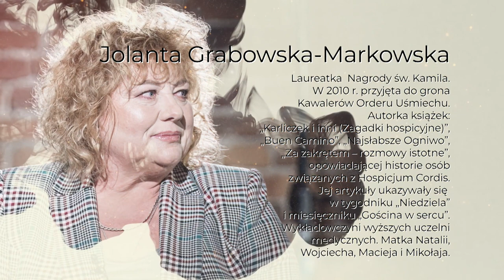Odc. 53. Marianna Dufek rozmawia z Jolantą Grabowską-Markowską, prezeską Hospicjum Cordis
Marianna Dufek w swoim programie @PortretSubiektywny o pomocy w cierpieniu i odchodzeniu rozmawia z Jolantą Grabowską-Markowską – lekarką, pediatrą, od 1990 r. założycielką i prezeską Społecznego Towarzystwa Hospicjum Cordis w Mysłowicach.

W latach 1974-78 uczennica Liceum Ogólnokształcącego im. T. Kościuszki w Mysłowicach. Następnie w latach 1978 – 1984 – studentka Wydziału Lekarskiego Śląskiej Akademii Medycznej w Katowicach. Słuchaczka studium teologicznego filii katowickiej Katolickiego Uniwersytetu Lubelskiego. W roku 1999 kończy I, a w roku 2002 – II stopień specjalizacji z zakresu pediatrii, zaś w 2003 r. – specjalizację z zakresu medycyny paliatywnej.
Założycielka i dyrektorka pierwszego na Śląsku stacjonarnego hospicjum dla dorosłych oraz pierwszego w Polsce stacjonarnego hospicjum dla dzieci. W 1999 r. laureatka „Żółtego Żonkila” – odznaczenia Polskiego Komitetu Zwalczania Raka. W 2000 r. uhonorowana medalem im. M. Curie – Skłodowskiej przyznawanym przez Polski Komitet Zwalczania Raka, za szczególne zasługi w zwalczaniu chorób nowotworowych. W 2004 r. nominowana do grupy 100 najmądrzejszych osób województwa śląskiego. Laureatka Nagrody „Miody” Dziennika Zachodniego. W 2008 r. laureatka ogólnopolskiej Nagrody św. Kamila. W 2009 r. wyróżniona nagrodą Narcyza, a także prestiżową nagrodą imienia Juliusza Ligonia przez „Civitas Christiana” za wieloletnią i konsekwentną posługę dla chorych.
W 2010 r. przyjęta do grona Kawalerów Orderu Uśmiechu przez Międzynarodową Kapitułę Orderu Uśmiechu. Dołącza również do grona 50 niezwykłych Kobiet Śląska w plebiscycie Dziennika Zachodniego.
W 2013 r. została laureatką konkursu Aktywność Kobiet w Kategorii „Podmiot Gospodarki Społecznej”. Otrzymuje też nagrodę Polcul Jerzy Boniecki Foundation za stworzenie pierwszego na Śląsku stacjonarnego hospicjum dla dorosłych i pierwszego w Polsce stacjonarnego hospicjum dla dzieci. W 2016 roku otrzymała nagrodę Perła GentleWoman za działalność na rzecz społeczności Śląska.
Autorka książek: „Karliczek i inni (Zagadki hospicyjne)”, „Buen Camino” i „Najsłabsze Ogniwo” – zapiski z rowerowej pielgrzymki Konstanca – Jerozolima w intencji o pokój oraz skryptu „Opieka hospicyjna nad dzieckiem w stanie terminalnym”. Współautorka książki na temat pracy w hospicjum „Pomóż mi!”,  przewodnika „Camino Portugues – Portugalska Droga Św. Jakuba” oraz autorka wydanej w 2016 roku książki „Za zakrętem – rozmowy istotne”, opowiadającej historie osób związanych z Hospicjum Cordis.
Partnerem programu jest Górnośląsko-Zagłębiowska Metropolia.
Program zrealizowano w Fabryce Porcelany w Katowicach.